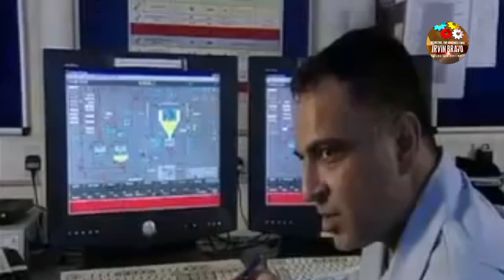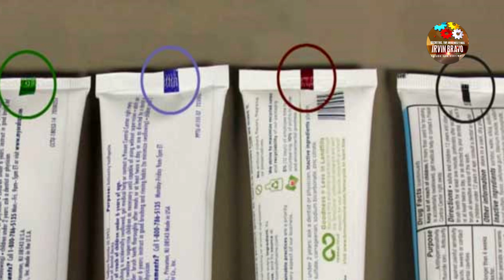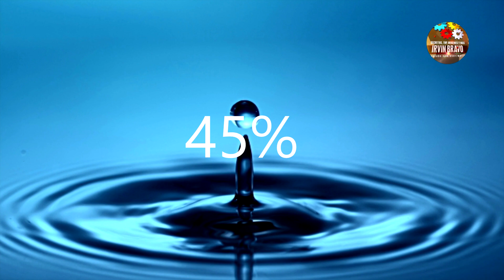PROCESO DE FABRICACIÓN DE LA PASTA DE DIENTES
Los hábitos higiénicos son bastante importante en la salud y el cuidado personal, tanto así que describen perfectamente al tipo de persona que es cada uno, pero uno de los más descuidados y que le toman poca importancia es la salud dental.

En unos inicios, hace cerca de cuatro mil años en el antiguo Egipto, era una buena muestra tener dientes blancos y alineados según algunos manuscritos, incluso se conocían las consecuencias de no tener hábitos saludables en cuanto a los dientes sugiriendo métodos que permitían el cuidado correcto  como el clister o lavada dental tras cada comida, la primer pasta dental se elaboraba con pimienta, polvo de sal, iris, hojas de menta y flores, aunque se encontraban también la mirra, cáscara de huevo y uñas de buey.

Pero los persas tenían una mezcla de tintura y agua boratada que aplicaban en los dientes y encías con un pincel, también se tienen casos en que los íberos se enjuagaban la boca con orina y preservar la firmeza dental, probablemente de ahí venga el mito de que un dolor de muela se puede curar así, con tus propios orines, pues también los celtas y pueblos germánicos tenían esta costumbre, hoy en día sabemos que es gracias al amoniaco, que contribuye en la conservación de los dientes. También podemos encontrar que los romanos se aplicaban leche materna con algodón, pero el primer cepillo dental data de la antigua China con huesos y espinas de pescado.

Es por eso que hoy te hablaremos de la pasta dental, el cómo se hace, cómo es que pasamos de orina a una mezcla de agua y minerales.

►► "►LA PASTA DENTAL | ¿COMO SE FABRICA? "►►

Todas las pastas de dientes tienen algo en común, hechas a base de minerales tan duros que parece imposible utilizarlos en la limpieza dental. Llegan a la planta en grandes tanques, esperando ser triturados en una gran batidora, todo junto, tanto minerales, piedras, aromatizantes y colorantes son mezclados hasta formar una pasta, pero claro para que esto sea posible es necesario agregar un gel para homogeneizar todos los ingredientes.

Es aquí donde se diferencia cada marca de pasta, pues los ingenieros químicos son quienes dan ese toque especial, un error podría ser fatal para la mezcla, y la generación de grumos es crucial, tal vez te has dado cuenta que en algunas marcas de bajo costo encuentras piedras o masas bastante duras.

Una vez mezclada la pasta es transportada hacia una cámara presurizada que la inyectará en los tubos de empaque. Pero antes del final hay un proceso que diferencia a cada marca y cada tipo de pasta, seguramente has notado que el producto tiene rayas dependiendo cuál uses, blanqueadora, encías sensibles, etc.

Todo esto es en laboratorios donde los técnicos se aseguran que la pasta blanca y la de las rayas de colores o cualquier otra cosa tengan la misma viscosidad, esto asegura que no se mezclen las rayas con el resto de la pasta y salga del tubo uniformemente.

Una vez confirmada esta propiedad, los dispensadores insertan la pasta pero por dentro están divididos permitiendo que se vean rayas azules en un producto blanco por ejemplo.

Dentro de los minerales que encontramos existe la sal y bicarbonato de sodio, algunos abrasivos que constituyen hasta el 50 por ciento de toda la pasta pero gracias a esto es posible remover la placa de los dientes, entre estos encontramos hidróxido de aluminio, carbonato de calcio, varios fosfatos hidrogenados y algunas silicas , también podemos encontrar fluoruro y detergentes.

Pero el otro gran ingrediente es el agua, se encuentra hasta en un 45 por ciento por lo que el resto solo son los minerales mencionados. Algo curioso es cómo se hace la espuma cuando nos cepillamos, es gracias a los detergentes añadidos.